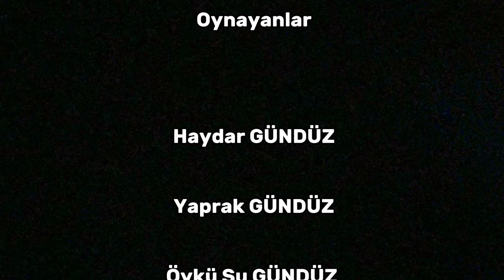80 lerde GİBİ Komedi Filmi 16-9 Kısa Film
Bizim aile 80'lerde yaşamış olsaydı ve gibi tarzında bir bölüm çekseydi nasıl olur dedik, ve komedinin içine balıklama daldık. Videomuza yorum like ve paylaşım atarak destek olursanız seviniriz.